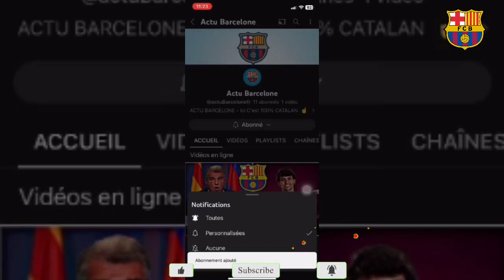🚨🚨Mitoma Martinelli et Kavaratsekhelia sont en tête de liste de Barcelone pour l'été prochain